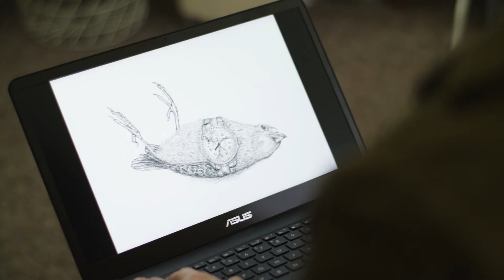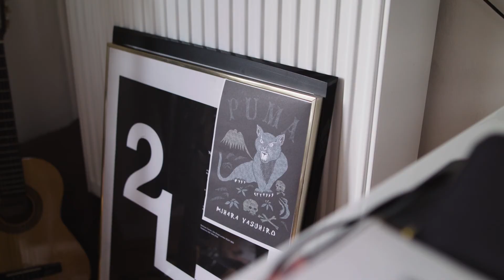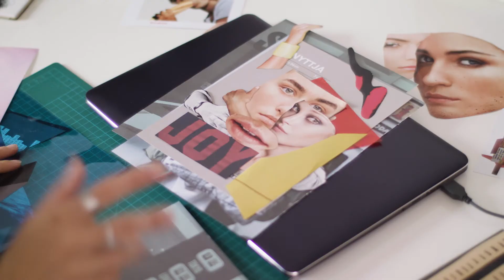CreateAsUs – a jakie są Twoje wspomnienia z lat 90.?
W 1997 roku powstał pierwszy laptop marki ASUS. A 20 lat później, w ramach wspólnego świętowania, zapraszamy Was na Targi Plakatu, które odbędą się 3 grudnia 2017 r. do Domu Braci Jabłkowskich w Warszawie W ich trakcie czeka na Was wiele atrakcji! Specjalne warsztaty przeprowadzą dla Was artyści CreateAsUs: Barrakuz, Mateusz Suda i Rafał Szłapa (Bler). Lis Kula przeniesie nas do lat 90. malując na żywo, a Ilona Myszkowska z Chaty Wuja Freda zaprojektuje dla Was pocztówki.